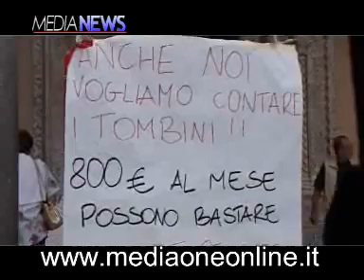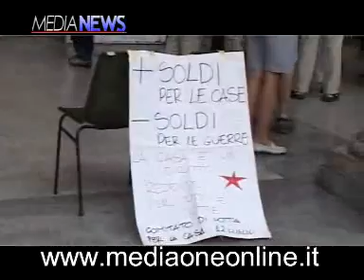Mettere in regola le case occupate a Palermo